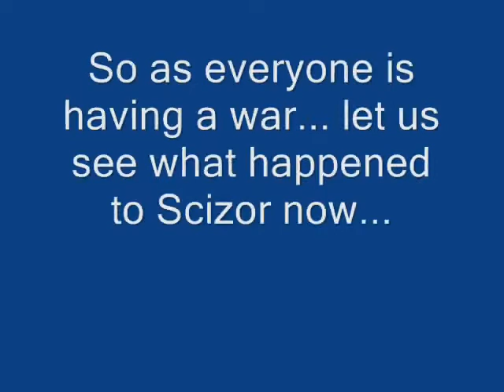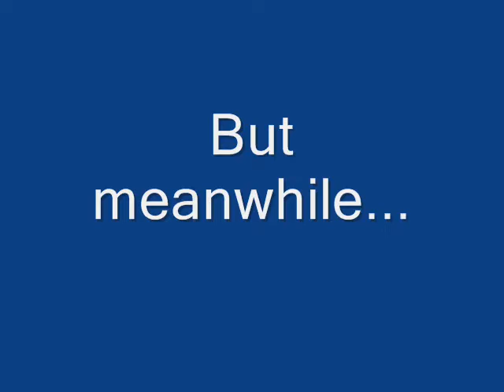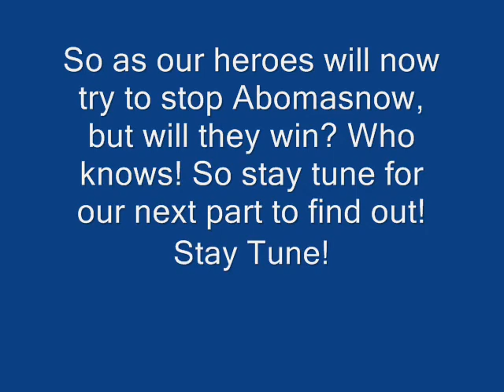The Adventures of Team Megas Final Episode Part 5!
Yo!
Maybe its time I finally decide to just upload all of my older season 1 episodes here to close my channel.